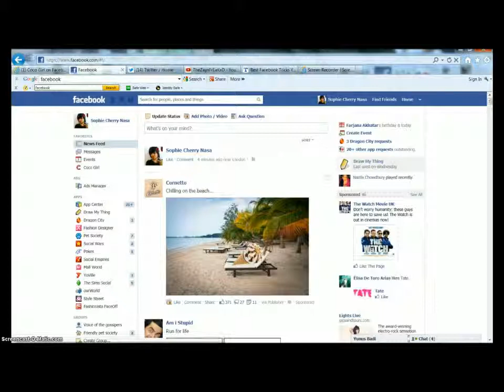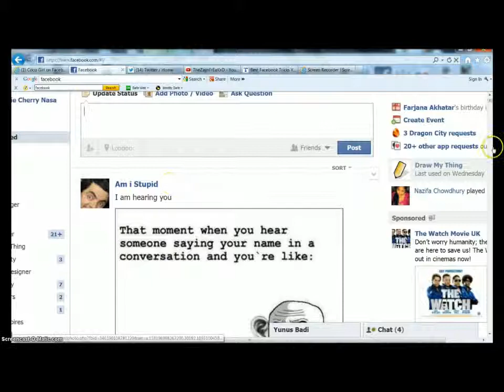How to put an empty status onto Facebook :)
You have to put this in @[2:2: ]